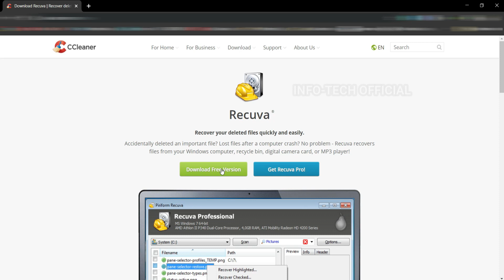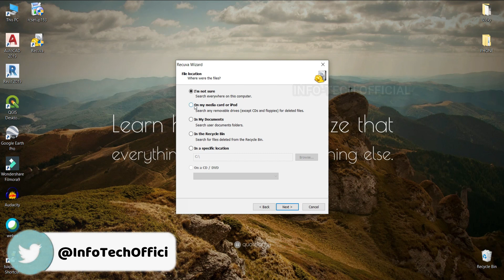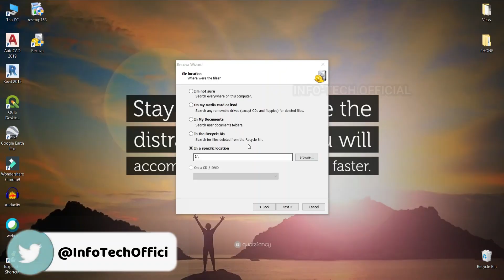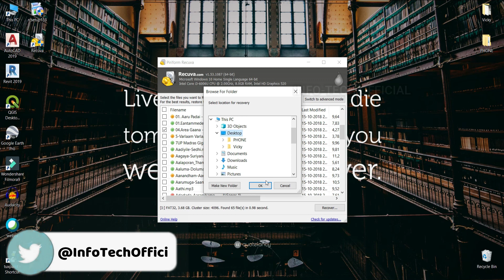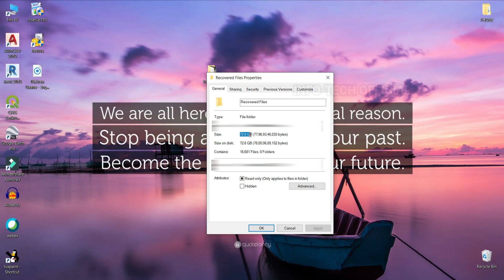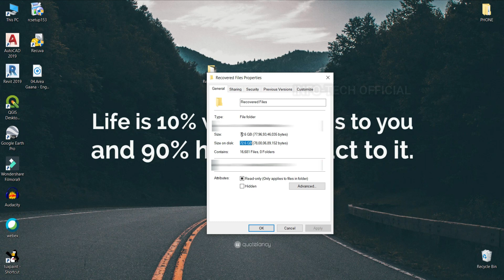How to Recover Deleted Files in Tamil ⚡⚡ Recover Deleted Files in Windows,Android – Just Haran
This video explains to recover deleted files in Tamil and recover deleted files in Windows, Android in Tamil. Recovering deleted files is easy and simple as explained in this video. In the final second of the video, you will be clear to recover deleted files in Tamil. Also, recover deleted files from SD Card in Tamil.
🔥Hit your Favourite Link below🔥

Content Disclaimer: The views and opinions shared under the banner of this YouTube Channel “Just Haran” is meant for knowledge purpose and entertainment purpose only and this channel does not promote or encourage any illegal activities.

🙏நம் சமூகத்திற்கு வேவை செய்வதில் மகிழ்ச்சி🙏